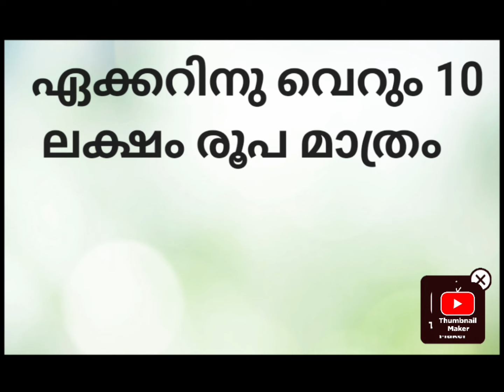മുറിക്കാറായ റബ്ബറോട് കൂടിയ 4 ഏക്കർ സ്ഥലം,പാലക്കാട്‌,